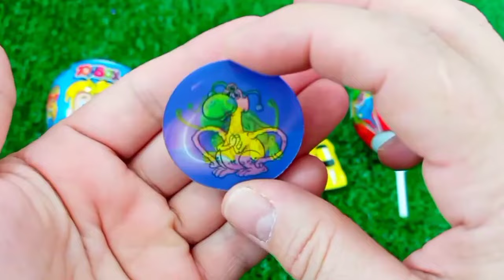Rainbow Satisfying Video | DIY How To Make Lollipop Candy Paw Patrol Fruits Cutting ASMR